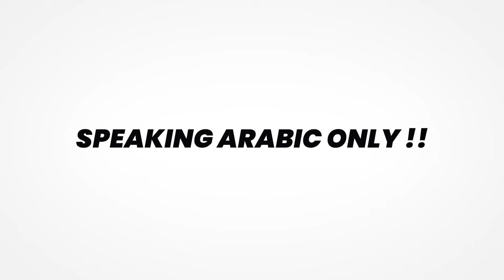British Muslim Convert speaks in Arabic for 24 hours! مسلم بريطاني يتحدث باللغة العربية لمدة 24 ساعة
Join Aisha Rosalie, a British convert to Islam, as she takes on an exciting challenge: speaking only Arabic for 24 hours! In this video, Aisha immerses herself in the Arabic language, showcasing her progress and dedication to learning the language of the Qur’an. Watch as she navigates daily activities, engages in conversations, and shares tips and resources for anyone looking to improve their Arabic skills. Whether you’re a beginner or advanced learner, this video is sure to inspire you on your own language journey. 🌙📖🗣️

If you are interested in learning Arabic then this is honestly the best website to use!
You can learn important vocab, grammer rules, conversation practise, group sessions and use real life scenarios to learn arabic.